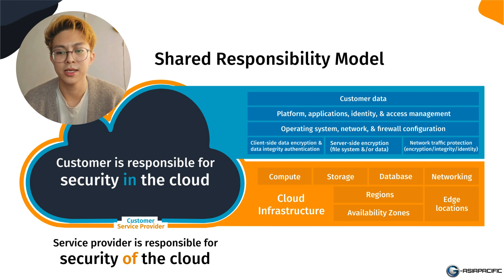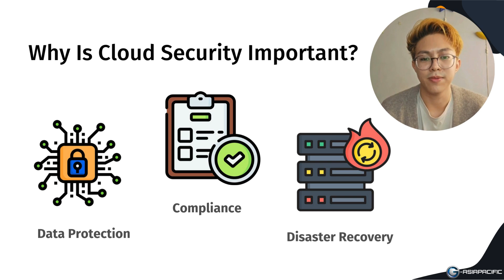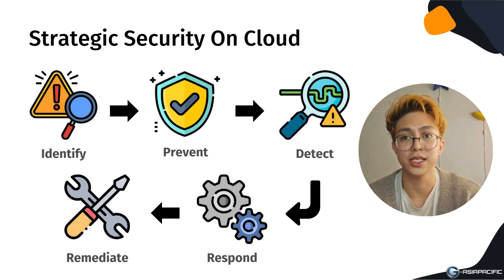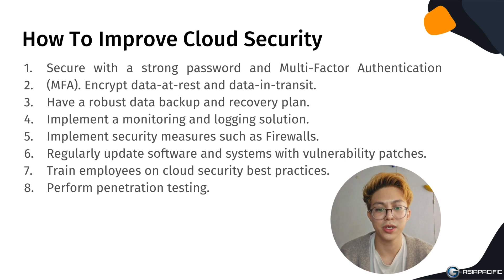EP3: The Magic behind Cloud Security!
Join Miguel as he delves into the intricate mechanisms that the cloud employs to safeguard your valuable data. In this video, we explore the cutting-edge technologies and tips and tricks that ensure your information remains safe and secure in the digital realm; providing you with peace of mind and confidence in your online endeavors.